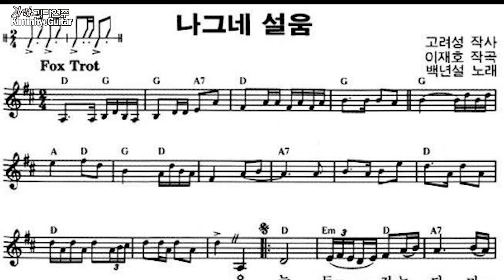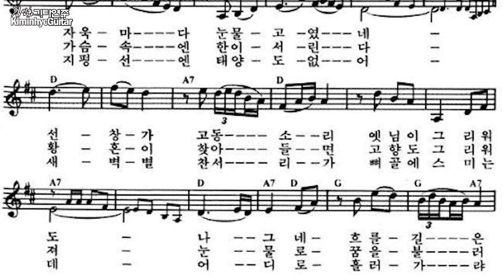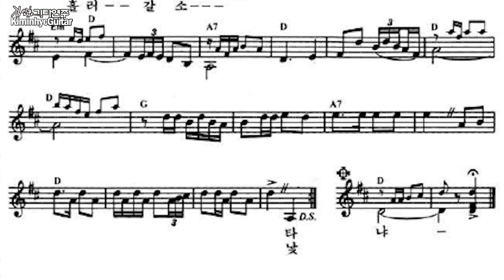나그네설움(백년설) 악보영상 김인효기타연주 // Kiminhyo Guitar 2021 09 19